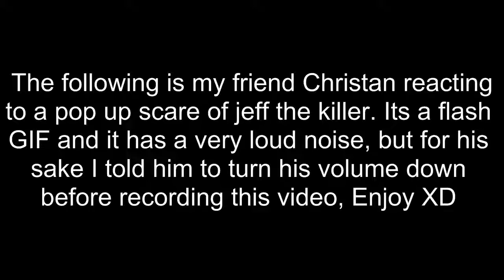Shitcrafters Reacts To Scary Flash Gif!(Funny)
OMG. If you want it message me here on youtube.